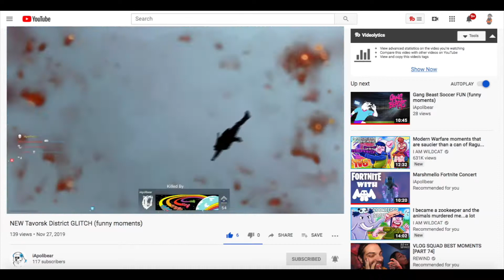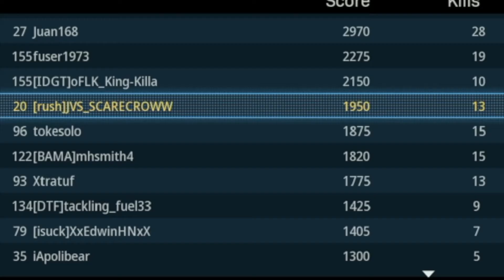MW: Tavorsk District Wall Glitch - Scare, iApolibear & iOnlyFinn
Here’s a glitch that my buddies found and they showed me. It’s super funny but really cheap lol. Oh well. Don’t ban me.

Make sure to check out my friends that featured in my video:

iApolibear: (He’s the one that found the glitch so check out his video. Link is right here)

also hey finn!!! Make a yt channel!!

Why are you so deep in my description? Who are you and what do you want with me?